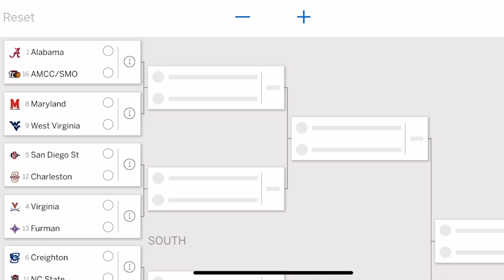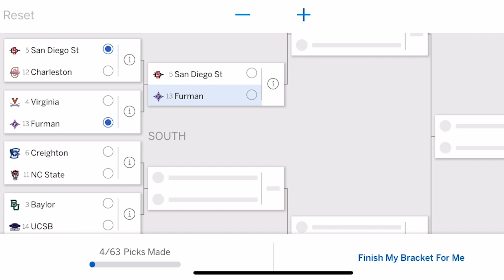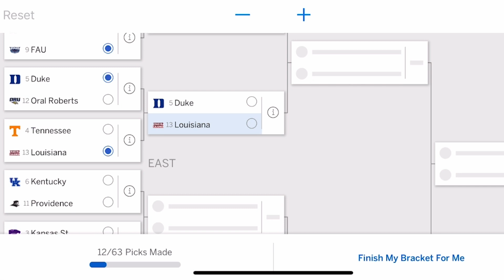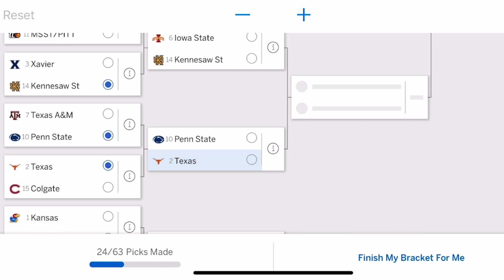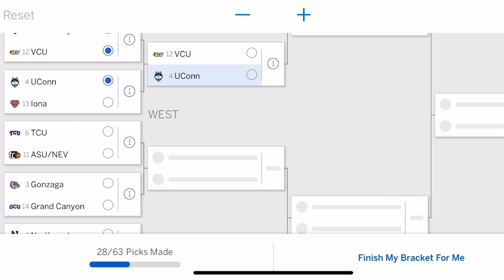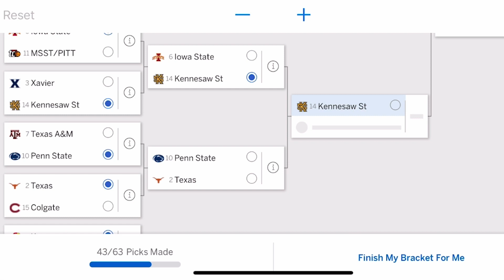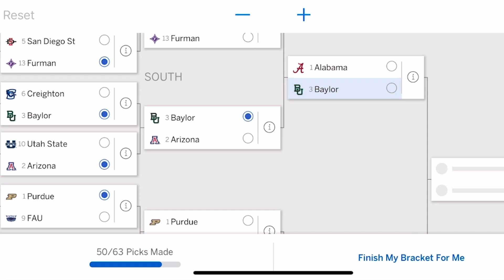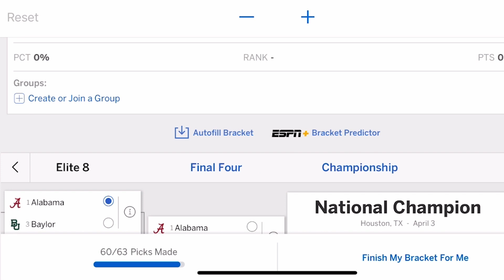2023 March Madness Bracket Reaction! - First Round Predictions & National Title Winner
Here is our March Madness bracket reaction!